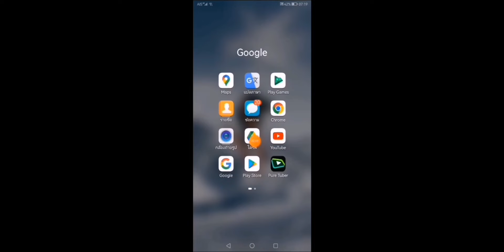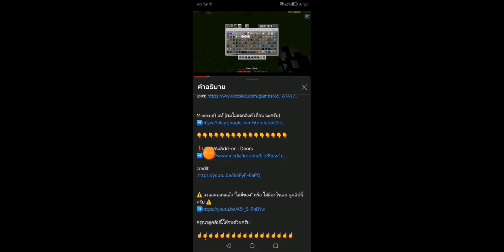รีวิว+แจก mod Door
ชื่อช่องที่แจกmod @sauren_kung ช่องนี้